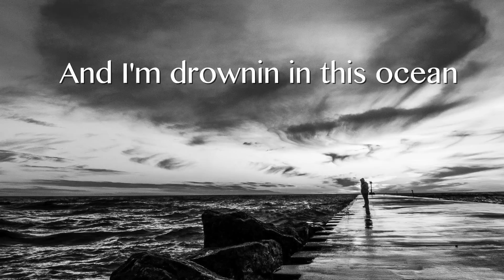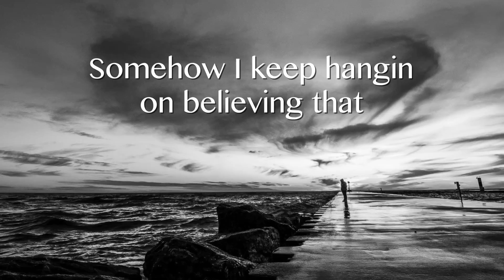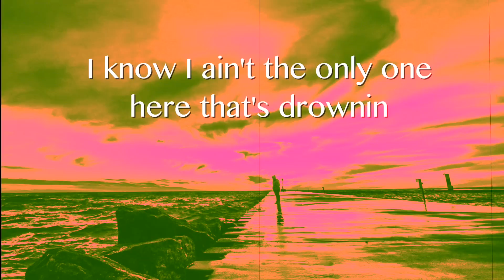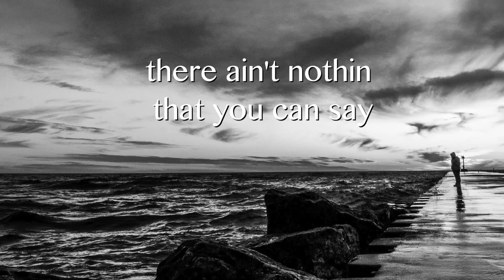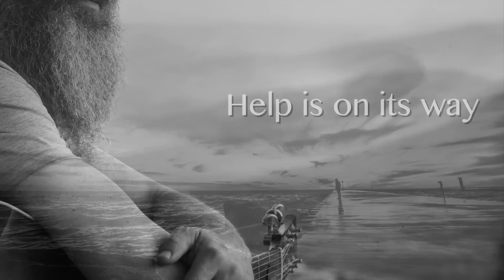Lazer Lloyd-Help Is On Its Way (Lyrics video)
After so many years of being on the road and losing friends and meeting fans struggling with tragedy or dealing with loss of loved ones to addiction, suicide, and depression and at the same time seeing people that fought through it, and made it through it, I just wanted to make a song that would incorporate all the pain and all the hope together.  I'm blessing everybody in whatever challenge you're going through - to have the strength to push through to be connected to your higher power, to have the right friends, to believe in yourself and to know that help is on its way.  -- Lazer

"Help Is On It's Way" is track #7 on Lazer's 2020 album "Tomorrow Never Comes"

recorded at Blue Rock Studios in Wimberley, Texas
produced/engineered/mixed by Chris Bell
mastered by Brad Blackwood (Memphis).

Musicians
Lazer Lloyd-guitars,vocals
Doug Pettibone-lapsteel
Matt Hubbard-keyboard
Michael Frost-drums
Harvey Crowder-bass

Photo Credits:  Andy Alpern (cover), Norm Kittleson (pier)

“Help Is On It’s Way”
words and music by Lazer Lloyd
(Lots of Love Records, 2020)

And I'm drownin in this ocean of sadness and fears

I've been drownin in these emotions now for too many years

But I keep on until tomorrow while I'm struggling through today
Somehow I keep hangin on believin that help is on it's way
and help is on it's way
Oh yea on it's way

I know I ain't the only one here that's drownin
in this crazy world today

and I'm wonderin where's the life guard
cause just too many ain't been saved
so I'm crying in the shadows
trying to smile for those who need a little shade

and there ain't no one here left to follow
so I guess a new path needs to be paved

yes a new path needs to be paved
oh yea

and us warriors and dreamers

seem to only learn the hard way

all those wars and battles that we fought tryin' to make a change

but to youth there is no reason
there ain't nothin that you can say
you just don't look back and don't rush ahead

seek forgiveness and learn to pray
and know that help is on

oh yes help is on
on its way yea

help is on its way